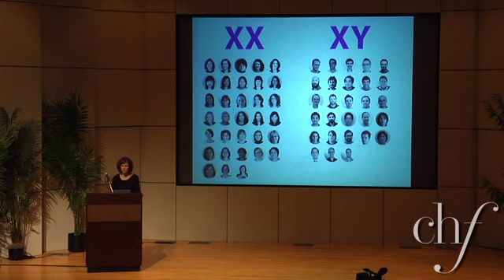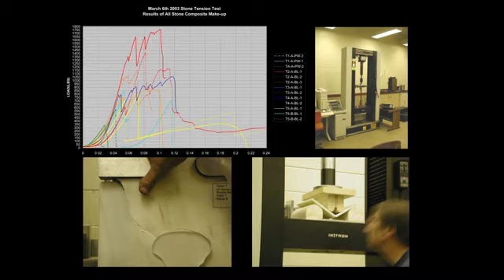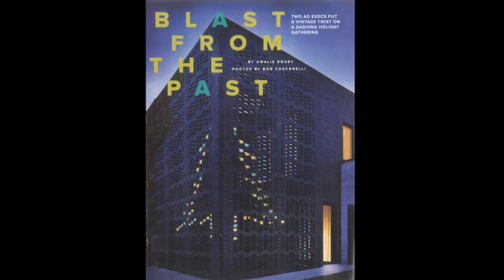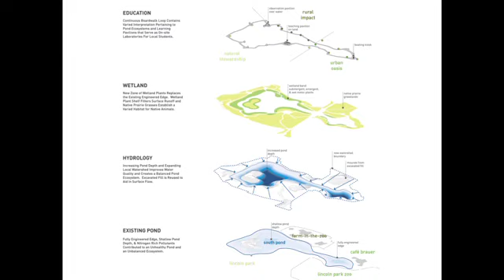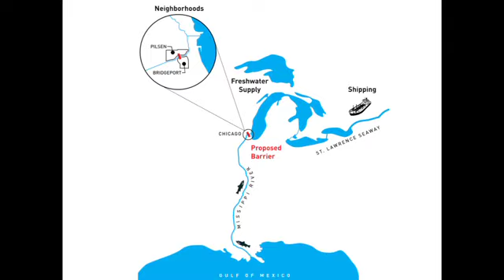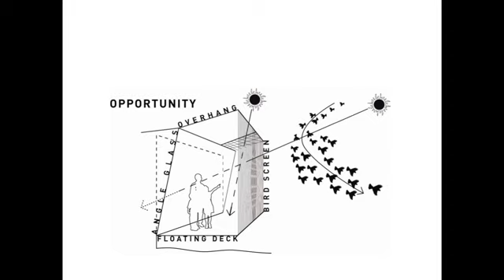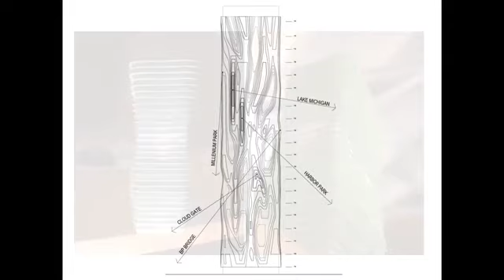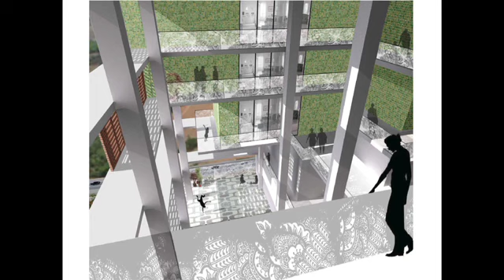Jeanne Gang: Twenty-First Century Architecture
Did you know that urban towers are being built using inspiration from natural landscapes to obtain solar shading, reduce wind pressure, create natural ventilation, provide better views of the landscape for inhabitants and foster the organic development of relationships and community?  Jeanne Gang is the founder of Studio Gang Architects (SGA), a Chicago-based group with an international practice.  SGA collaborates internally and externally with a wide range of people from diverse communities tackling a variety of challenging modern architectural issues.  Join Jeanne as she speaks about the experience of building homes made with re-used bricks and steel, the development of new methods of poring concrete and hanging stone structures and how integrating environmentally sound practices into structures can have a direct impact on current ecological challenges.  Some of the concerns that SGA addresses in their unique approach to architectural design include the survival of migratory birds, biodiversity in urban settings, the halting of invasive species and cleaning water supplies while rejuvenating and developing urban landscapes and community.   SGA projects range from low-tech to high-tech and include both the large and small scale.

This annual lecture honors Festival supporter Doris Conant in
recognition of a generous gift to the Chicago Humanities Festival by the
Conant Family Foundation.

This fall's Conant Lecture honors the memory of Howard Conant, Sr. This
program is also generously underwritten in part by The Richard H.
Driehaus Foundation.